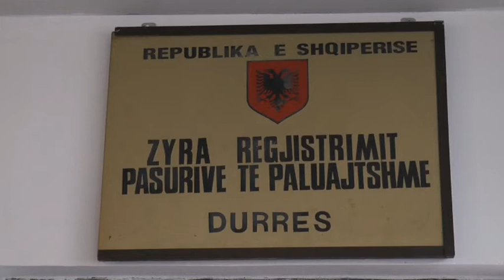Durrës Rezart Elmazi, drejtuesi i ri i Agjencisë së Kadastrës Durrës